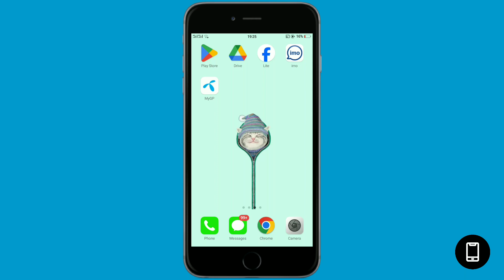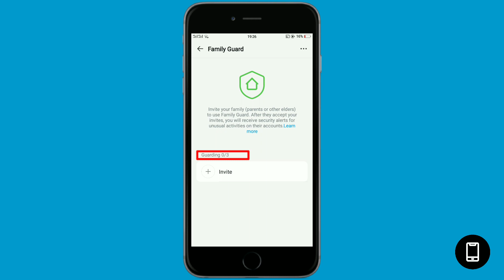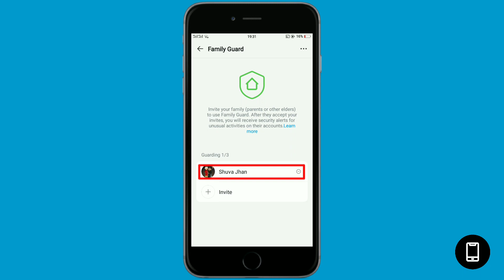আপনজনের ইমো এখন থেকে আরও নিরাপদ | Imo New Feature Family Guard Setting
Imo Family Guard Setting Bangla | Imo New Update | Imo Setting Bangla | আপনজনের ইমো এখন থেকে আরও নিরাপদ | Imo New Feature Family Guard